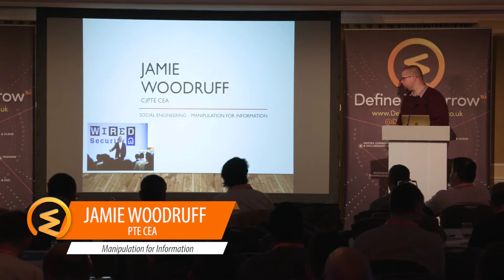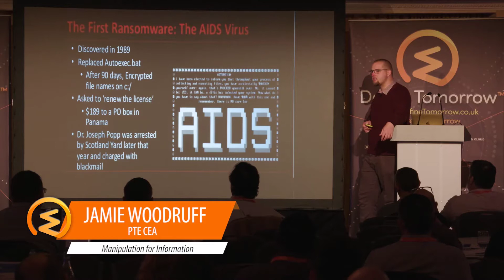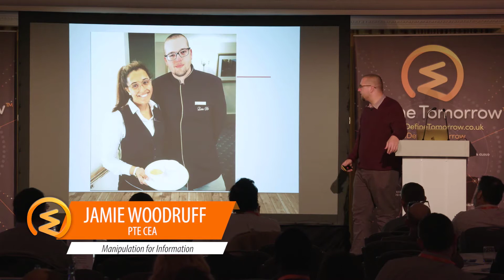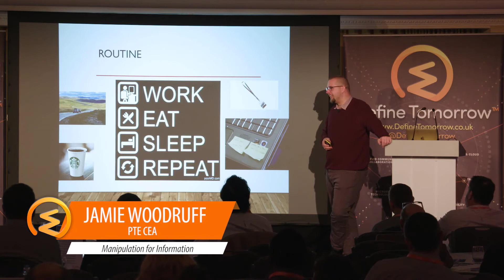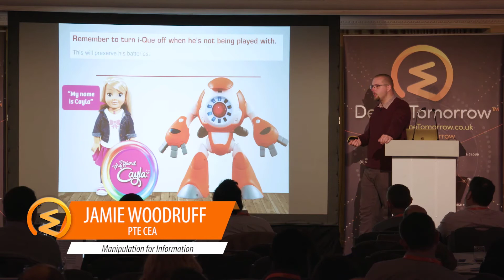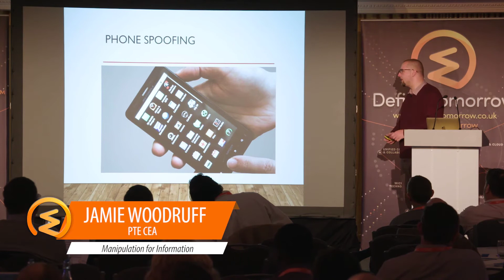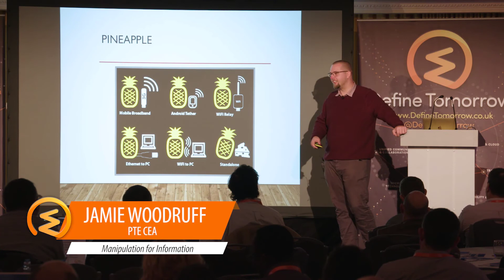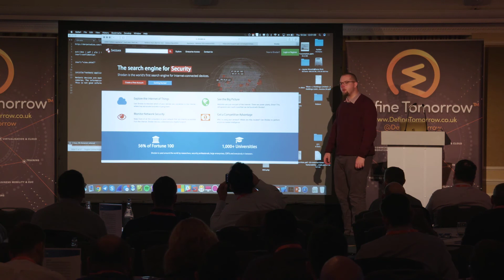Social Engineering - Manipulation for information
Jamie Woodruff, Europe's number 1 ethical hacker delivered a thought-provoking security keynote using his experience as an ethical hacker to prove how vulnerable and naive businesses still are when it comes to security.